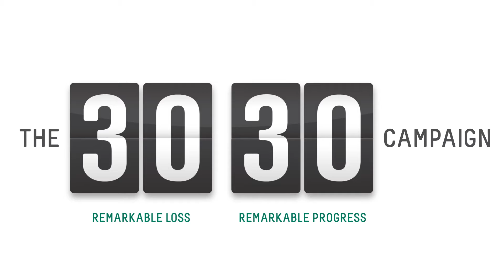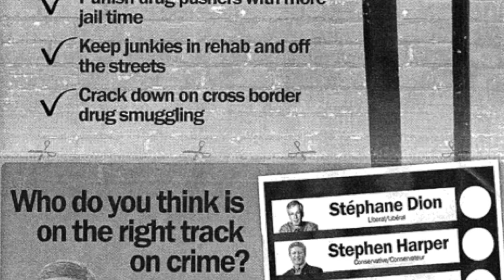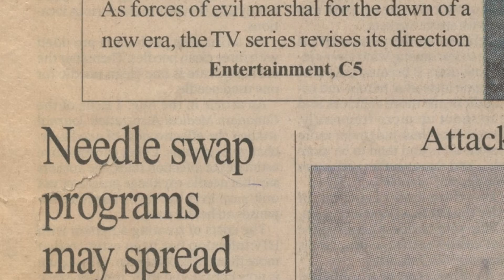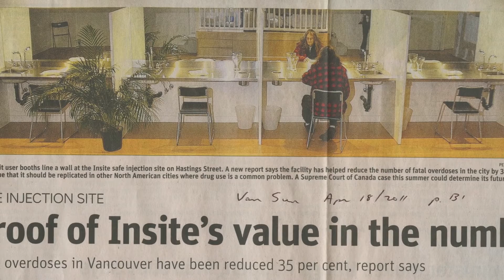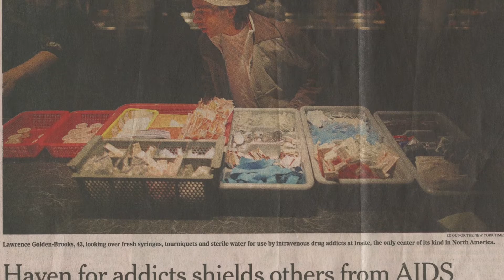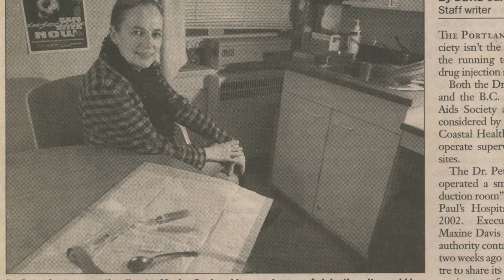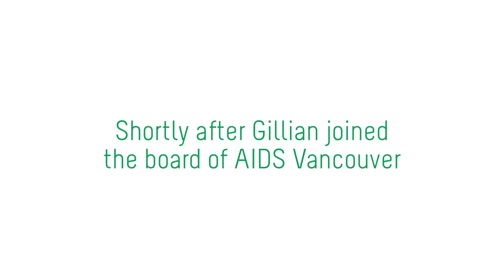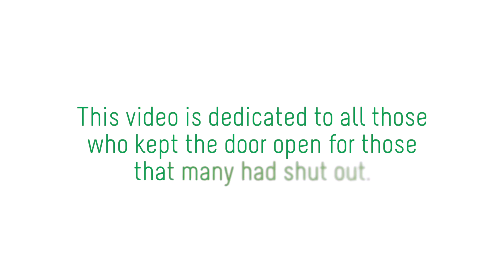2001: Keeping the Door Open - Harm Reduction - Gillian Maxwell (The 30 30 Campaign)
The 30 30 Campaign was created in 2013 to celebrate AIDS Vancouver's 30th anniversary. The campaign pieces together the dynamic history of HIV in Vancouver, told by and for those who were there.

Vancouver is the national leader in the Harm Reduction movement because of passionate community members like Gillian Maxwell. This is her story and the story of our Downtown Eastside.